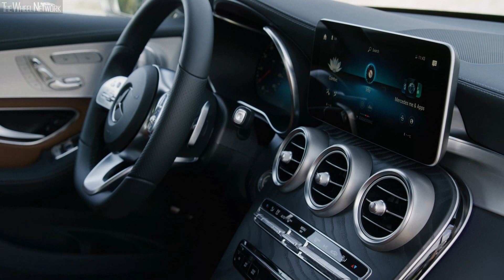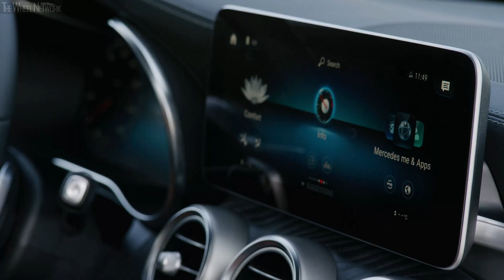2020 Mercedes-Benz GLC – Road & Trail Driving, Interior, Exterior